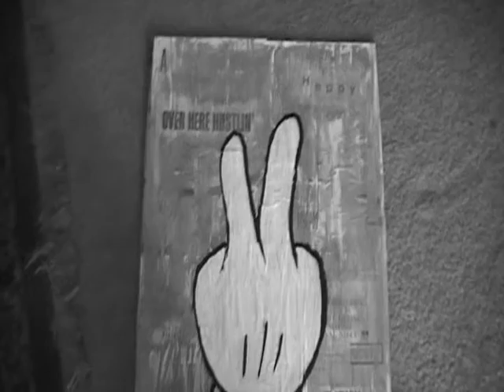Deuces by DreCasso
not my music but that art though!